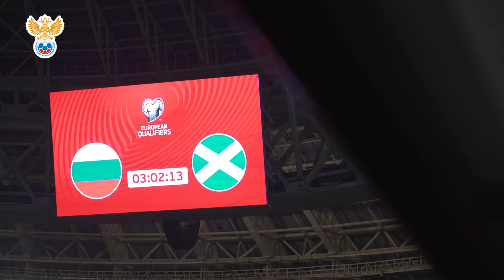Россия - Шотландия: за кадром | РФС ТВ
Всё, что осталось за кадром матча отборочного турнира ЧЕ2020 между Россией и Шотландией - в репортаже РФС ТВ!